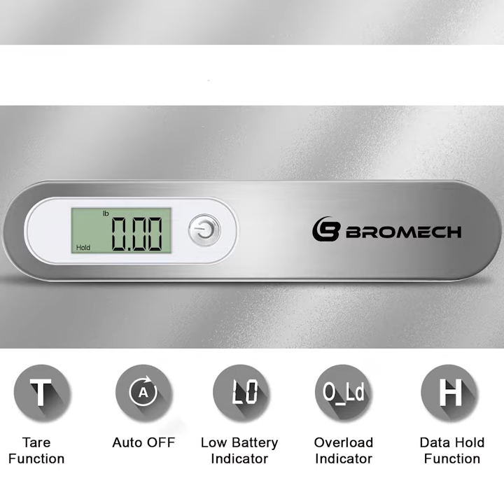BROMECH Digital Luggage Scale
BROMECH Luggage scale
BLS50BKAA